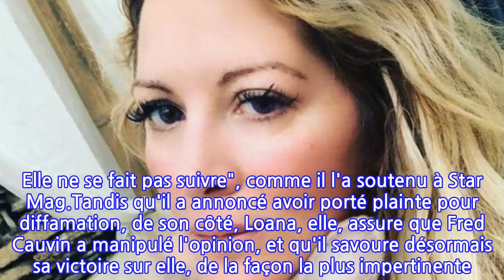Loana, femme battue, a "enfin ouvert les yeux" : cet ex petit ami témoigne en sa...